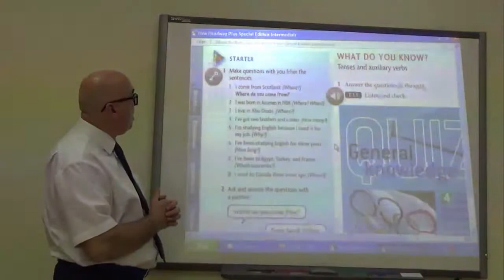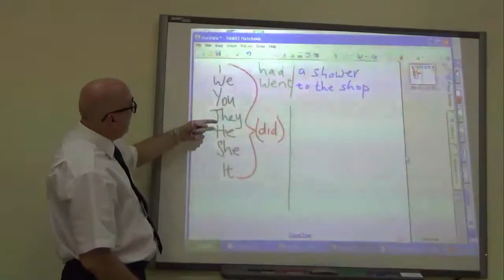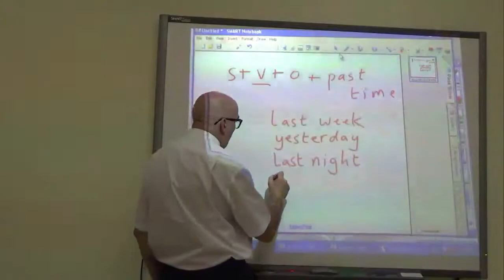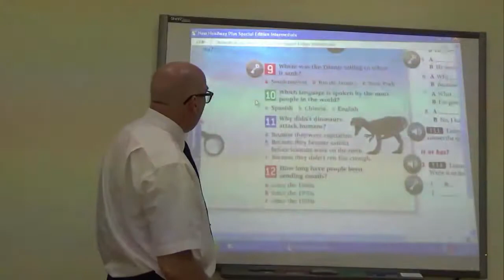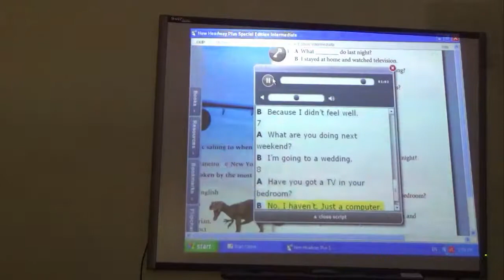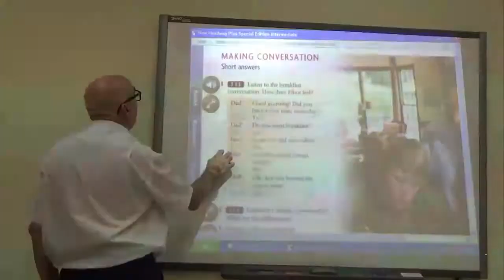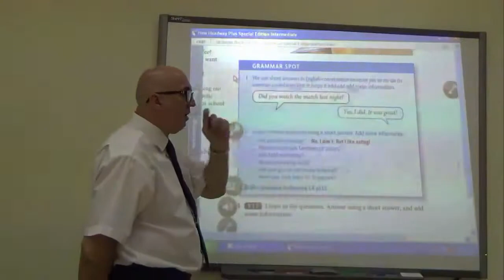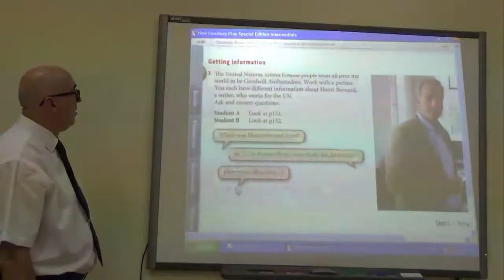Level -10 . U 1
Paul5 Level 10 Unit 1